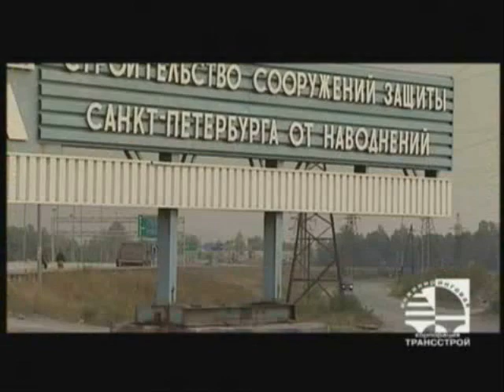Строительство Комплекса защитных сооружений г Санкт Петербурга от наводнений – «Судопропускное сооружение С2 и подъемный мост»